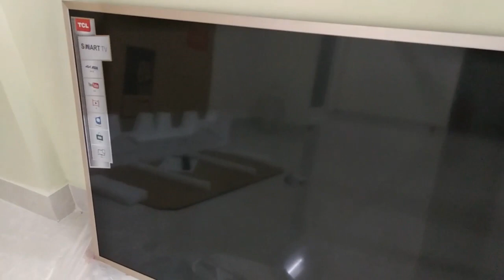TCL 49 Inch (123 cm) 4K UHD Smart LED TV Full Unboxing & Review | Unboxing, Sound Review, WiFi & BT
This video shows unboxing and technical review of TCL 49 inch (123 cm) 4K UHD Smart LED TV.